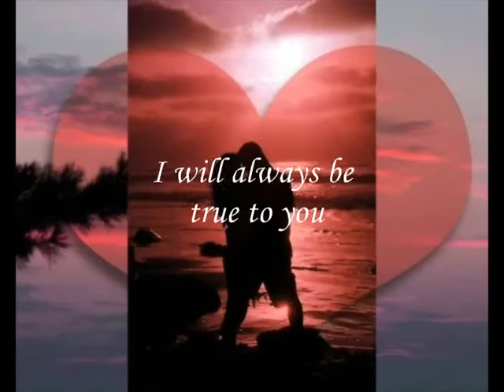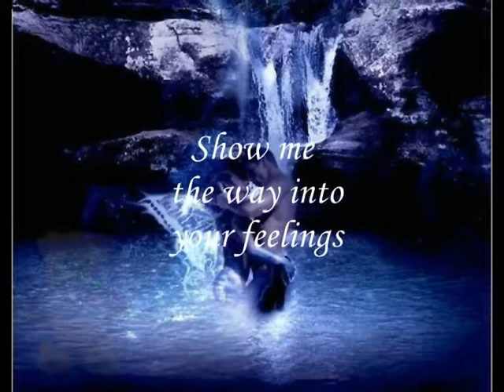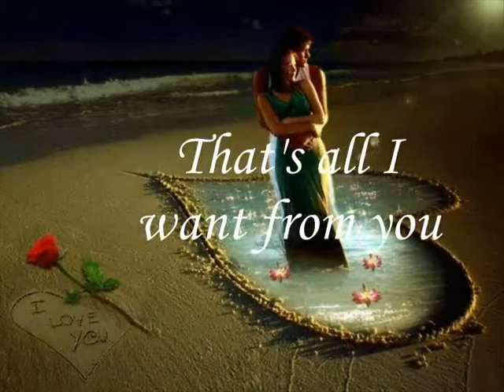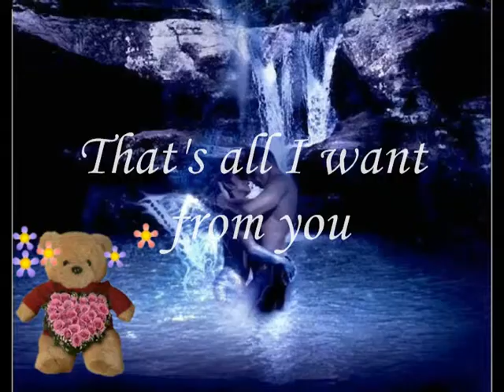Love me_Lyrics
Love me and do not ever leave me
You're the only one
You're not just for fun
Love me, don't believe them when they say
I don't really care
That just isn't fair

REFRAIN:
`Cause babe, I believe you so
I will always be true to you
Never mind how I sometimes act
My feelings are the same

CHORUS:
Love me, need me
That's all I want from you
Love me, believe me
And always be true
Love me, don't leave me
Without you
My life would be blue

Love me and don't ever doubt it
At the very start
You were in my heart
Show me the way into your feelings
I'll do ev'rythin'
I'll give you a ring

REFRAIN:
Whatever you want from me
If you love me or will agree
Be my queen and I'll be your king
Wouldn't that be exciting?